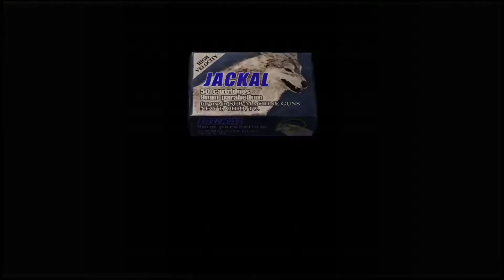Resident evil 4 part 25* The fort